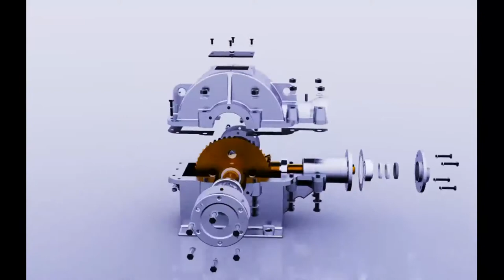Bevel Gear Reducer (Reduktor Multiplikator)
Bevel Gear Reducer 3D design created in Autodesk Inventor.

A Bevel gear reducer is a power transmission device that connects a motor to a driven system and is primarily used to change the direction of shaft rotation, decrease speed and increase torque between non-parallel rotating shafts.